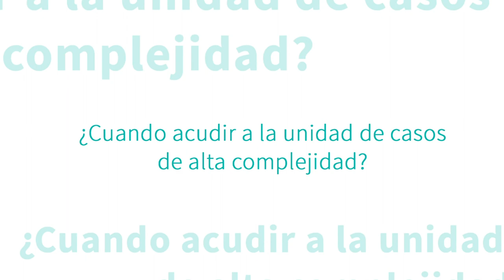Cuando acudir a la Unidad de Casos Complejidad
El Dr. Juan Manuel Jiménez, Director de la Unidad de Fallos de implantación y abortos de repetición de la unidad de Reproducción Asistida de Quirónsalud Huelva nos explica cuándo acudir a la Unidad de Casos de Complejidad.